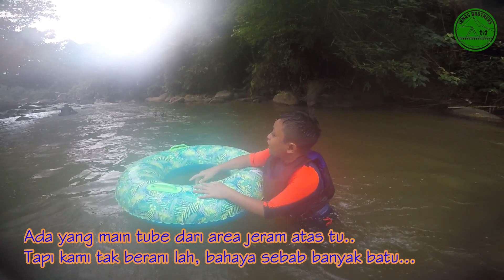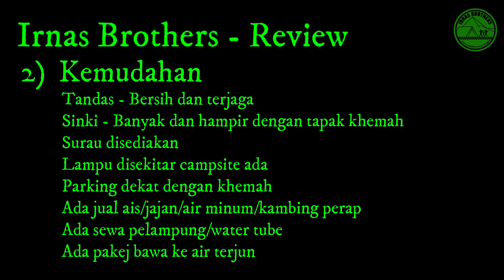Family Camping Episod #9 Kenaboi Adventure Camp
Kali pertama ke Kenaboi Adventure Camp.. Campsite yang okey, sungai pun okey, kami pun okey... Tapi itulah, plug point tak disediakan... tapi jangan risau, campsite sentiasa terang pada waktu malam, ada lampu dipasang.
Ada simple kedai untuk beli ais, air, jajan dan kambing perap.. water tube pun boleh sewa..

Kalau nak try port dekat area atas, boleh deal dengan CO, diaorang akan bawak naik 4x4 ke sana...

Kat sini ada pelbagai jenis tapak seperti Tapak Tepi Sungai (TTS), Tapak Special (TS), Tapak Khas (TK), Tapak Biasa (TB), Tapak TTS Zon B. Rate tak sama ye bagi setiap tapak, bermula dari RM70 untuk dua hari satu malam.. kalau stay 3hari 2 malam lagi murah ratenya..

Ada 3 tandas/bilik mandi, satu dekat entrance, satu dekat Tapak Biasa dan satu dekat Zon B.

Untuk pertanyaan tentang campsite, boleh hubungi Cik Nurul di talian
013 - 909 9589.